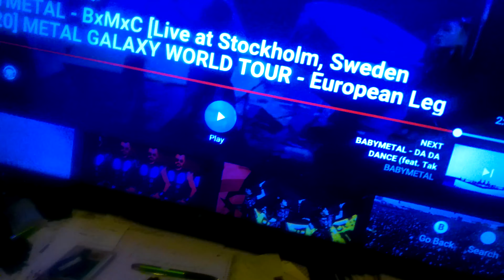BABY METAL REACTION TO LIVE AT STOCKHOLM SWEDEN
NEVER HEARD THIS SONG